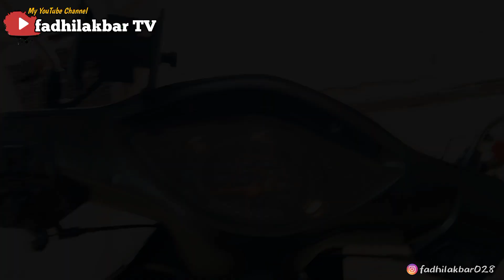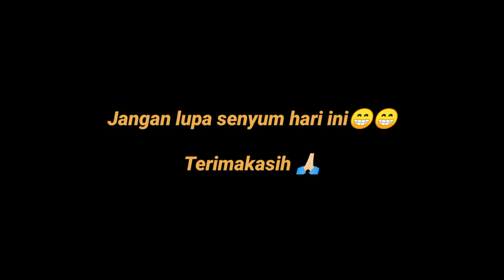Room Tour Bengkel Rumahan || BK Motor Spesialis Tutak Tutok‼️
oke teman-teman video kali ini saya mau berkunjung di salah satu bengkel unik. kenapa di bilang unik?
karena bengkel satu ini lokasinya tersembunyi gess.. tapi jangan salah bengkel ini sering mengirim paket mesin, salah satunya atau yang biasa di kirim itu motor2 lawas ges...

Terimakasih...